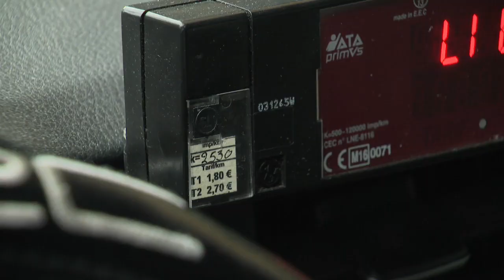Le Plan Taxi entre en vigueur ce vendredi : un premier jour "chaotique", selon le secteur